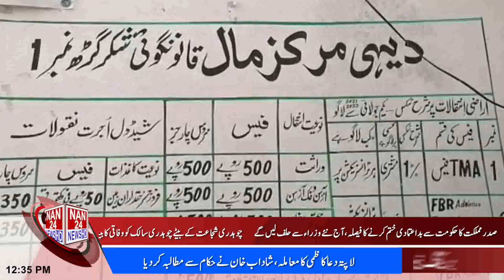|NAN24NEWSHD| 12pm breaking| Power show in Lahore Sheikh Rasheed And Prime Minister|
NAN24NEWSHD# latest news12pm3imran khan ka jalsa#lahore suj hgya#local updatesnan24#22april#